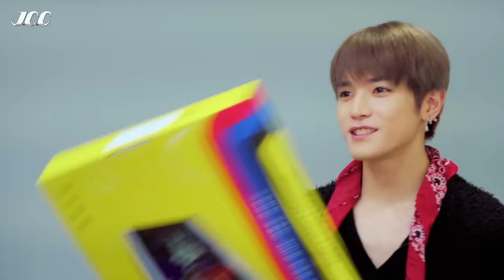We Made It! Neo Zone Fish Tank with TY 🐠🌿 | Johnny’s Communication Center (JCC) Ep.24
‘TY’s Communication Center’ will be released on 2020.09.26!